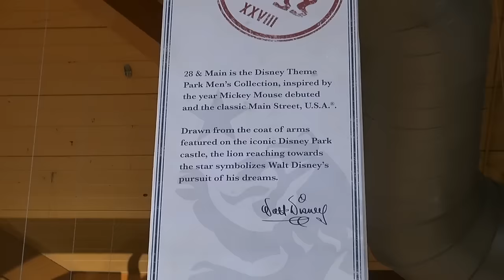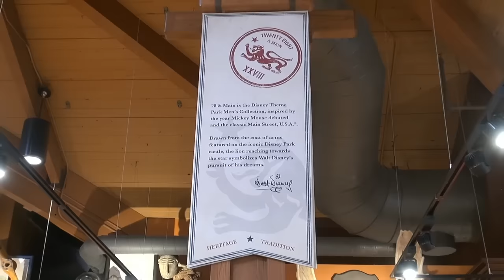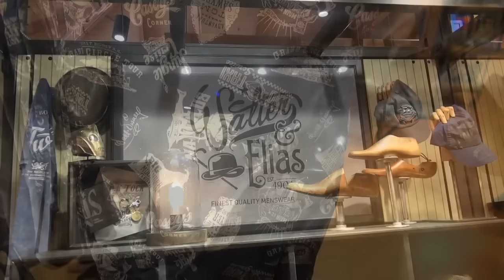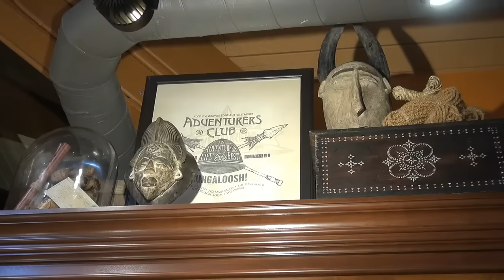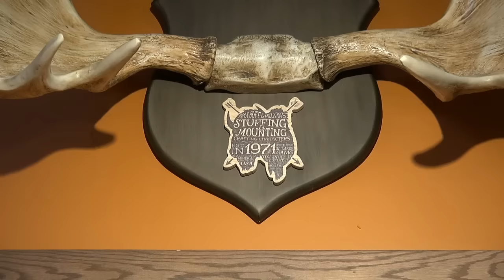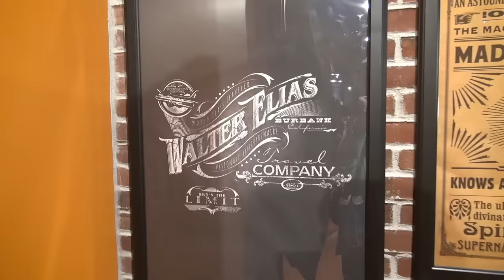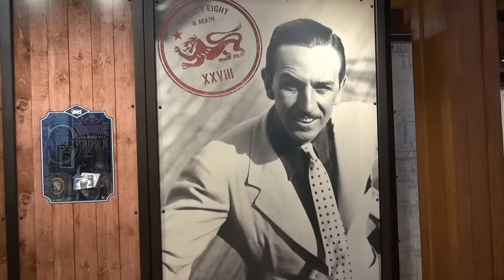Tour of New Twenty Eight & Main Shop at Disney Springs, w/Merchandise: Walt, Nautilus Tributes+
Twenty Eight & Main just opened at Disney Springs, a shop for men that includes merchandise featuring Tom Sawyer Island, The Adventurers Club; The Jungle Cruise; and much more. Some of it is Disney merchandise, some of it is Levis and other items (including "The Dude's" cardigan!) It is a nice mix of product and history! Check out some of the tributes we found to last attractions and Disney theme park history.